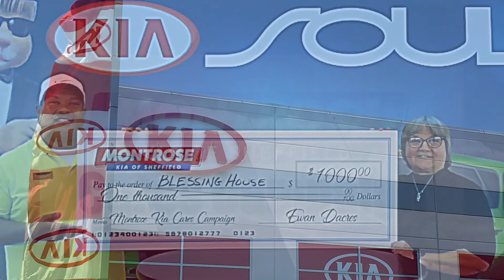Montrose Kia Cares Podcast Episode 1